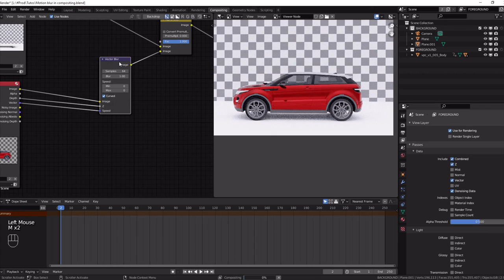How to make motion blur in compositing Blender 2.9 and 3.0 Quick Tips Series